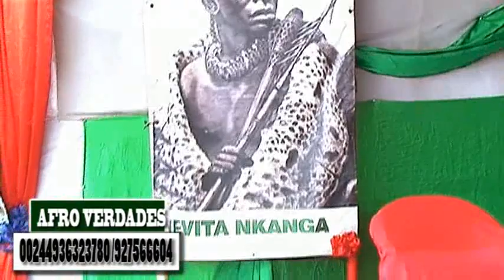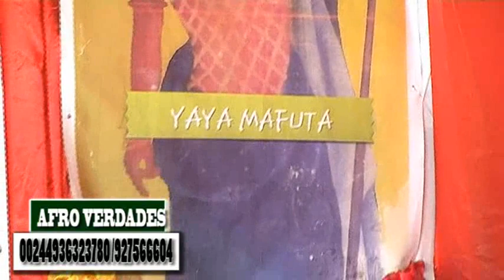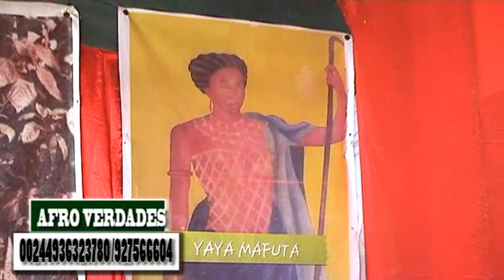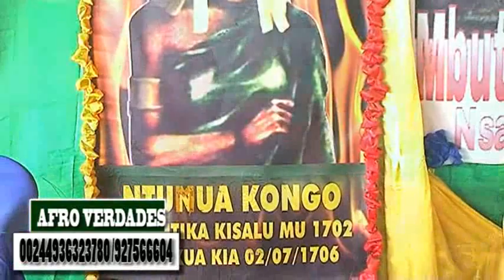Veritable Histoire ya Vita Kimpa selon U P L S A 1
Chefe espirituel ya U.P.L.S.A afungoli mambombami ya misala ya Yaya Vita Kimpa.